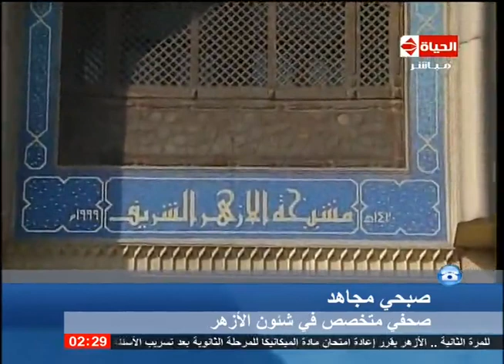الحياة الآن - تفاصيل إعادة إمتحان مادة الميكانيكا بالثانوية الأزهرية بعد تسريب أسئلة الإمتحان